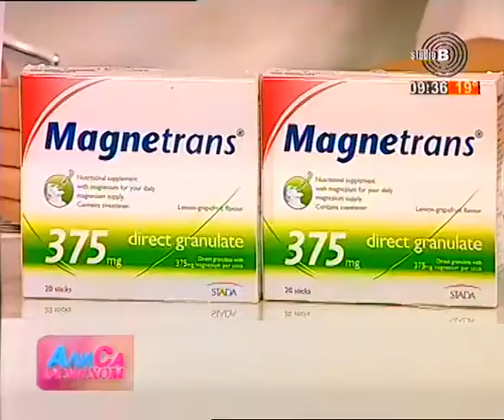Ali sa osmehom 06.05.2018. Gosti Aleksandra Tomić, Petar Vagić, Vlahović Eleonora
Voditelj - Alisa Jovanović

GOSTI: Aleksandra Tomić, narodna poslanica, Petar Vagić, savetnik za lični razvoj, Vlahović Eleonora, psiholog